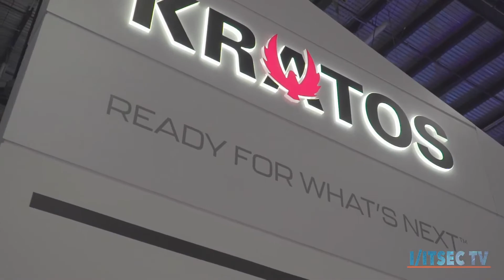Multi-Domain, Mixed Reality Demonstrated at I/ITSEC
Kratos participated in a unique multi-domain training demonstration at the 2021 I/ITSEC conference that showcased two immersive environment Holodecks in Kratos booth #1322 that were connected to two other partner booths, RTI booth #1307 and RAVE Computer booth #3018.  All demonstration participants were linked over Kratos’ Common Communications Architecture that enables communications across a variety of networks and protocols, including 5G and satellite communications.